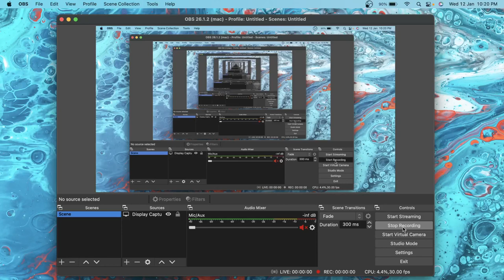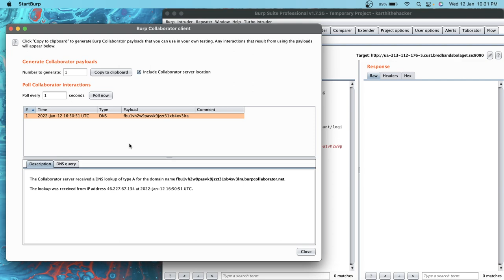Log4j RCE In Bredbandsbolaget.se PoC | Bugbounty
Log4j RCE In Bredbandsbolaget.se PoC